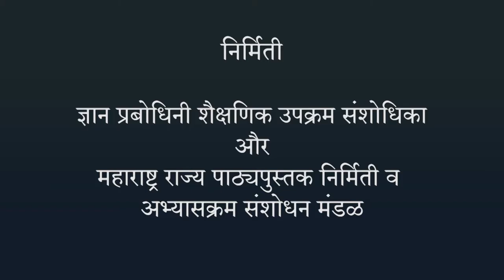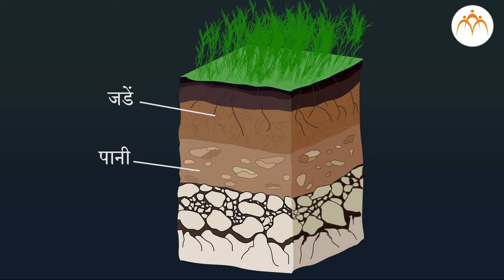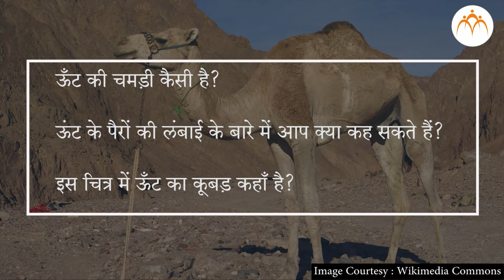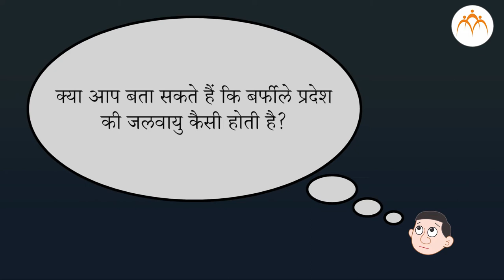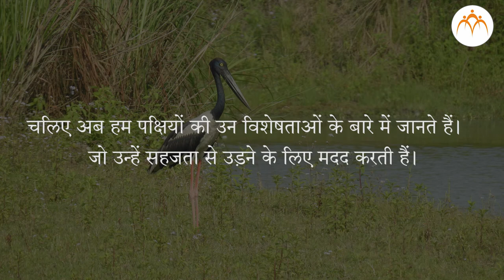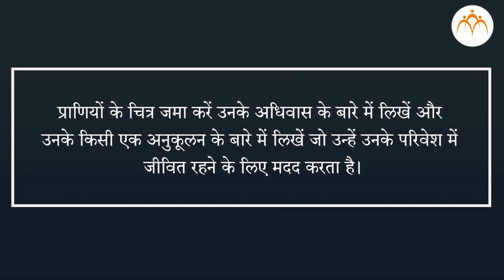जलवायु और आहार - पोषण पर आधारित अनुकूलन - हिंदी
सजीव सृष्टि:  अनुकूलन और वर्गीकरण